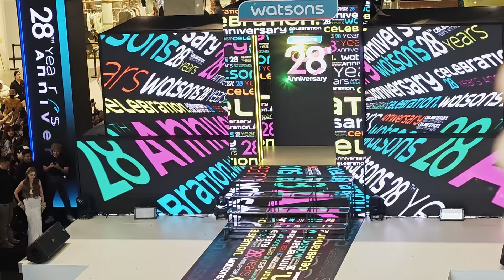Daou,Boss,Noeul/Daou Watsons Anniversary (Special stage)/24July2024/Emsphere